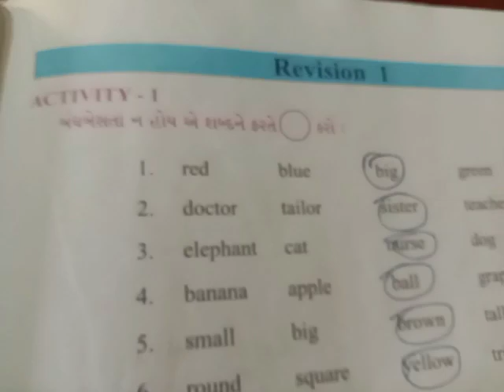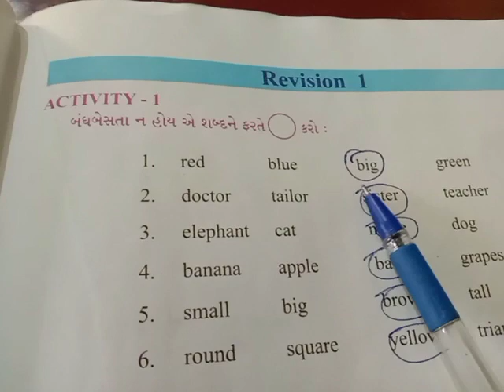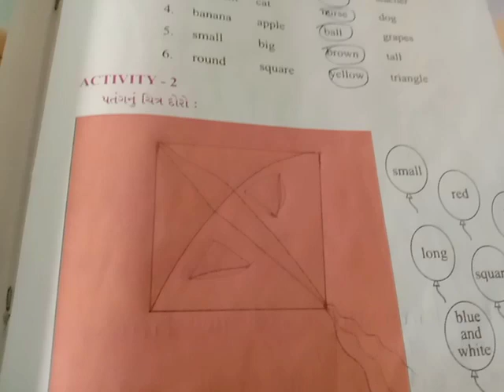ધોરણ 4 અંગ્રેજી revision 1 activity 1,2